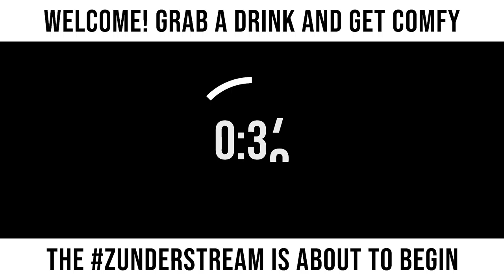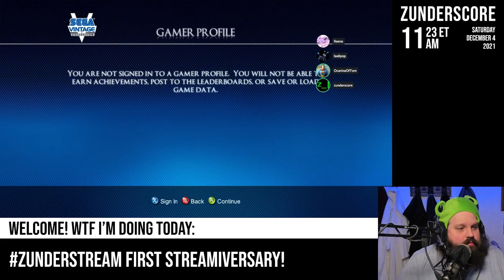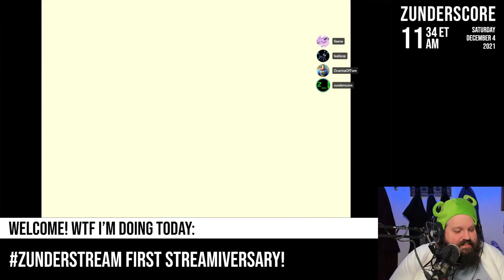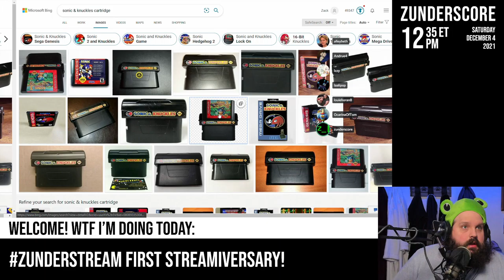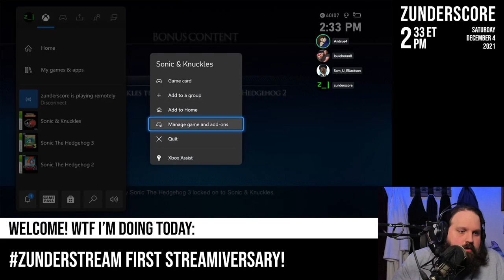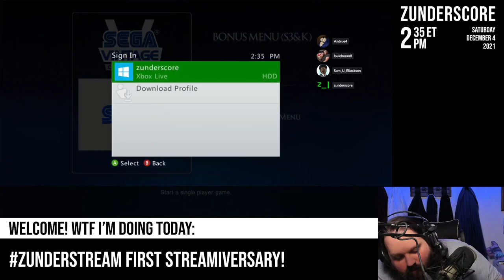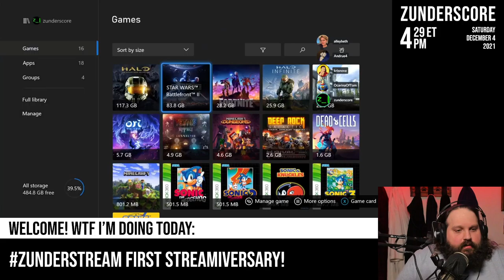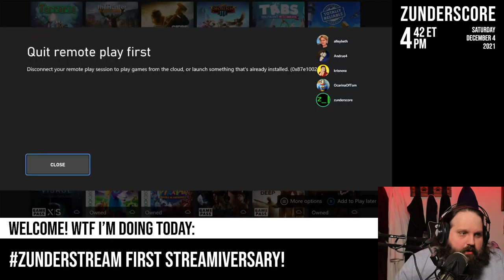zunderstream Show Archive - 2021-12-04 (First Streamiversary Show, Part 1)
🎬: "It's the zunderstream first streamiversary show! HAPPY KITTERINO DAY! 🎉🥳 !merch" (Part 1)